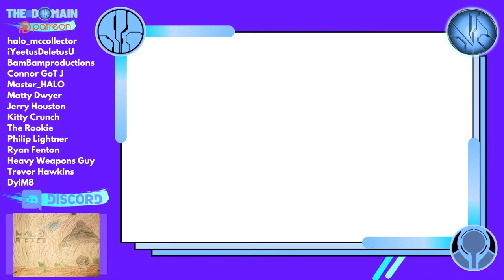Noble Team VS Insurrection Army! The Domain: Mega Construx Diorama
Noble leader, I'm detecting heat signatures in the structure ahead! Noble Team stumble across a dangerous insurrection outpost in an alternate version of the first mission from Halo Reach.

What would have happened if the covenant hadn't reached earth and it was an enormous Insurrection threat instead?

HUGE thanks to Bam Bam Productions for the footage! Check him out and throw him some support

Simon Key
11E Cherish Court
Discovery Bay
Hong Kong